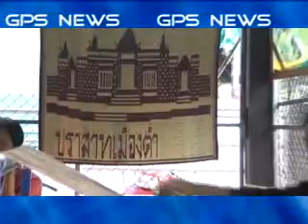GPS TV 14 9 57 part 2